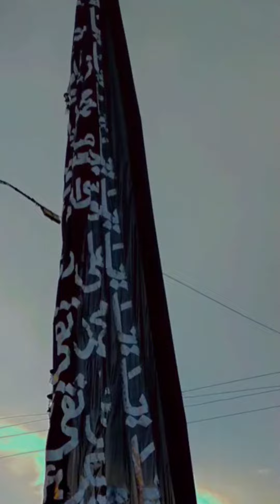10th Moharram 2022#Ashura Procession in Karachi Pak.